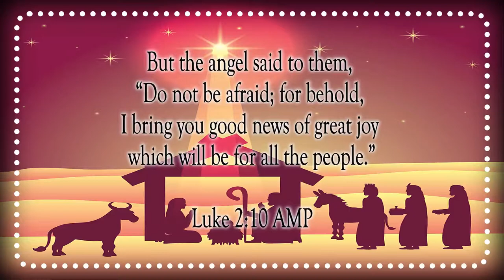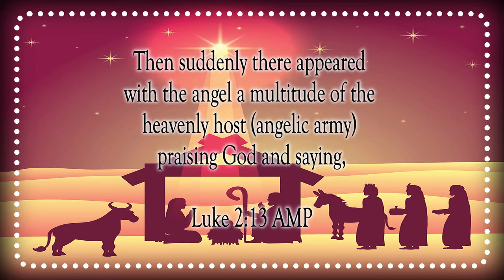Jesus Is Born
Scripture of the Day! Jesus is born!!

Music: Hark The Herald Angels Sing by Audionautix